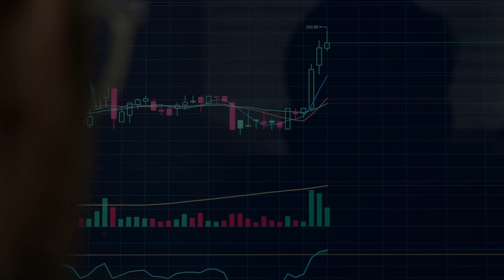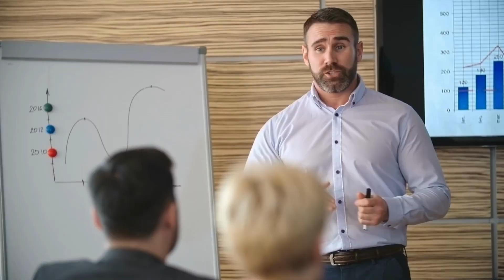Picking Your Perfect Business Niche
Learn to make upwards of 6 figures with your Passion in a business of your own. The training is only $7 and takes about an hour a day for 15 days. SUPER POWERFUL INFO!  Get it all at